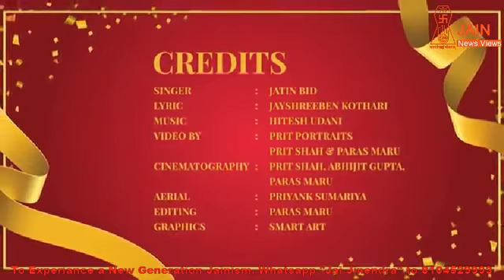Saiyam Maru Shamnu |Vairagyotsav |Mumukshu Vairagiben Tated SadhvijiShri Divyarshi Shriji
દુનિયાના સર્વેસર્વા લોકોને, રોજ શમણા નથી આવતાં,
ઘણાને શમણા આવે, પણ દરેક શમણા સાચા નથી પડતા,
જેના શમણા સાચા પડે, તે દરેક આત્મલક્ષી નથી હોતા.

મારૂં શમણું
  - અલગ છે, શાશ્વત છે, સાચું છે,
  - સુખાભાસ નહીં પણ સદાકાળ સુખદાયી છે.
નિસ્વાર્થ ભાવના - મારૂં શમણું
 પરમાર્થી જીવન - મારૂં શમણું
       આત્મલક્ષી - મારૂં શમણું
       મુક્તિકાંક્ષી - મારૂં શમણું

🎹🎧 સંયમ મારૂં શમણું 🎧🎹
સ્વરાંકન:  જતીનભાઈ બીદ
શબ્દાંકન: જયશ્રીબેન કોઠારી
સુરાંકન:   હિતેશભાઈ ઉડાની

Video:- Prit Portraits, Prit Shah & Paras Maru

Cinematography :- Prit Shah,Abhijit Gupta,Paras Maru

Aerial:- Priyank Sumariya